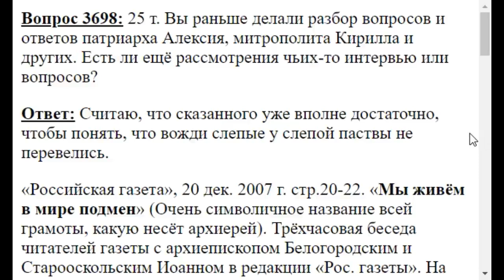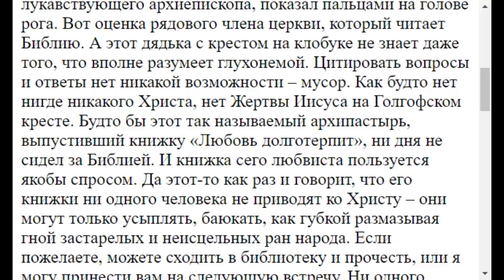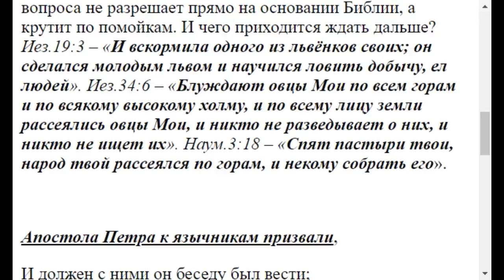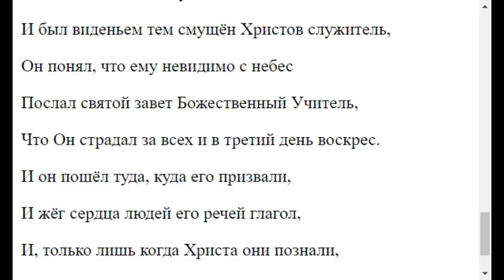3698 Разбор беседы арх Белогородского Иоанна.